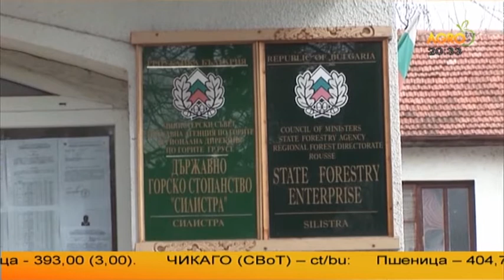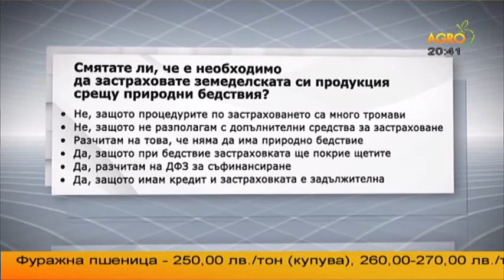Централна емисия новини на Агро ТВ - 11.11.2016